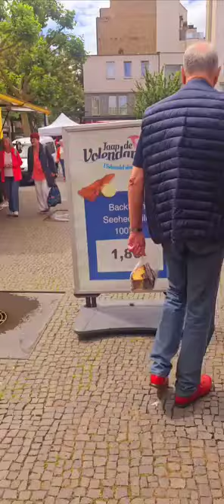SPEND A DAY WITH US PEOPLE , SUBSCRIBE TO MY CHANNEL FOR MORE CONTENTS.